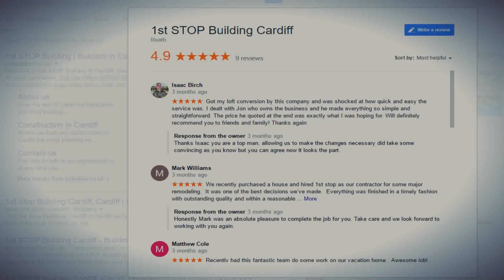Buy Car NY 5% DP